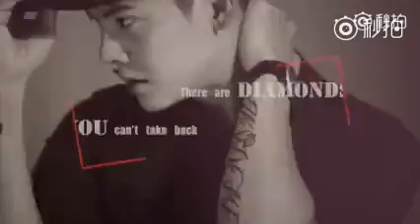[Ngưu Ngưu] khoảnh khắc tươi đẹp của Trần Vỹ Đình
Ngưu Ngưu thích thì làm